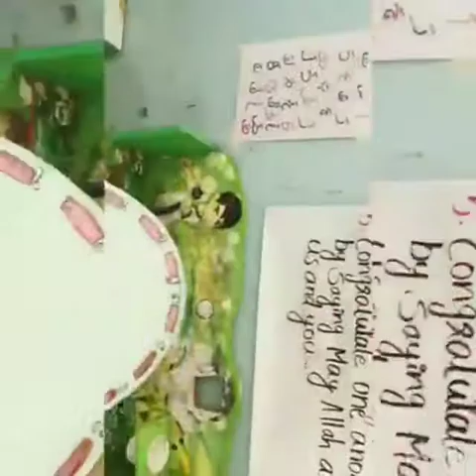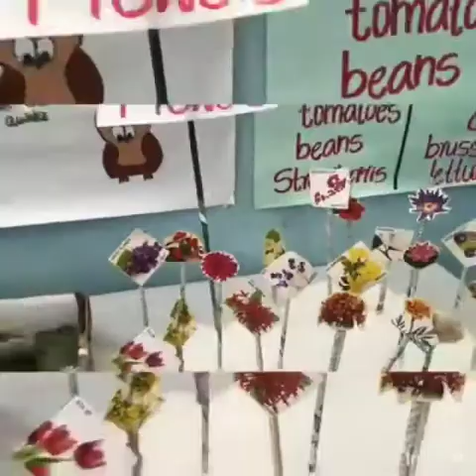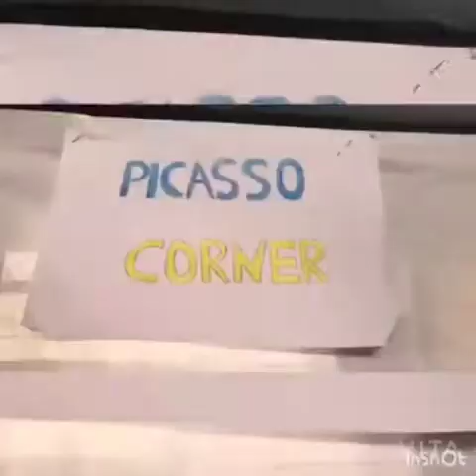kid kite expo makhdoomiyya thibiyan kuttikunne |Muhammed media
kid kite school expo